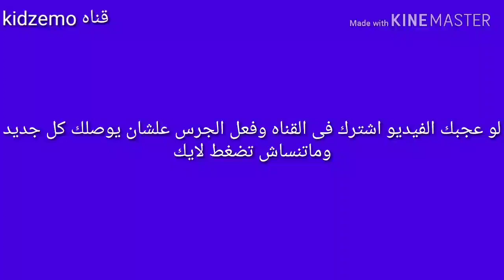فيلم الانيميشن الحائز على اكثر من مليون مشاهده ١٠٠٠٠٠٠ مشاهده ٢٠١٩ للاطفال والكبار جاااامد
CGI 3D Animated Short Film: Magical Mom Animated Short Film by Allen Zhang, Jennifer Yang, and Prinn Thongcharoen. Featured on CGMeetup Daiki just wants to fit in at school, but his magical girl mother might ruin everything for him by bursting in on Career Day. Will the power of love hold strong amidst family tensions??? Magical Mom Animated Short Film by Allen Zhang, Jennifer Yang, and Prinn Thongcharoen Allen Zhang - Instagram: @allenzhangart - Vimeo Jennifer Yang -Instagram: @stripedpants Prinn Thongcharoen -Instagram: @prinnzorz -Vimeo Voice Actors: Kylee Solari (Daiki) - Vimeo Jenny Yokobori (Magical Mom and Teacher) - Instagram: @jennyyokobori Music by Leila Wilson and Alvin Yang Sound Design by Nick Ainsworth Produced at Ringling College of Art and Design. VFX Breakdowns, Making of & Behind the Scene